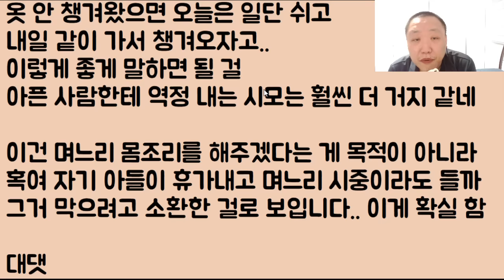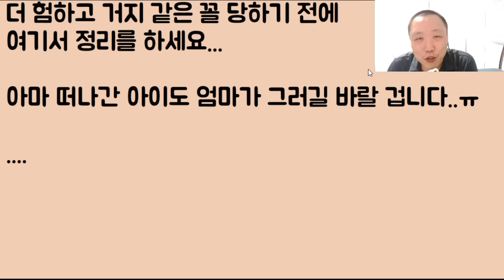[와.. 이게 사람??] 유산을 한 며느리에게 손수 몸조리를 해주겠다며 당장 오라고 개 난리 치는 악마 시모.. 역시 이건.. 그냥 이혼을 해야겠죠..?